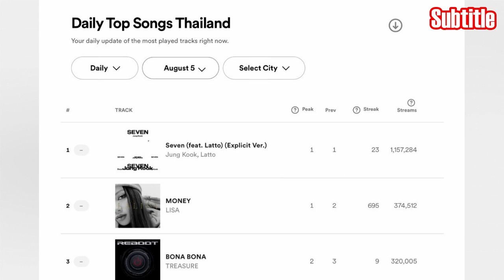Lisa Memberi Semangat Dari Jauh Untuk Tim Nasional Thailand! Konser Terakhir Lisa Blackpink?